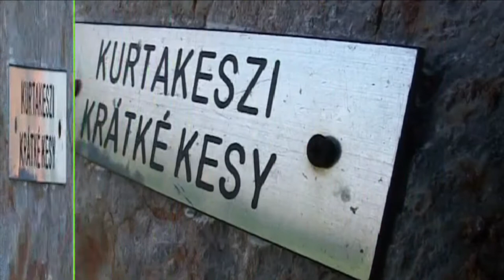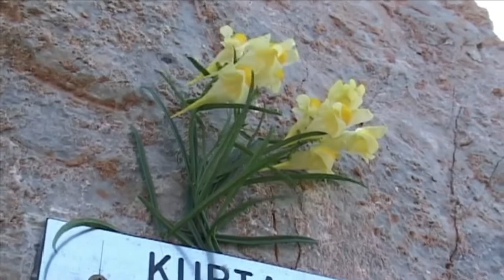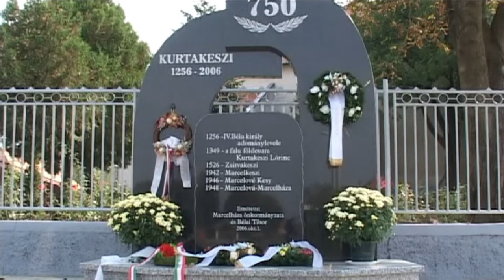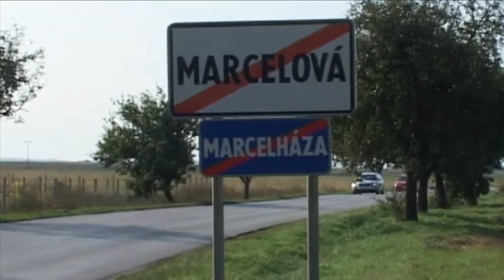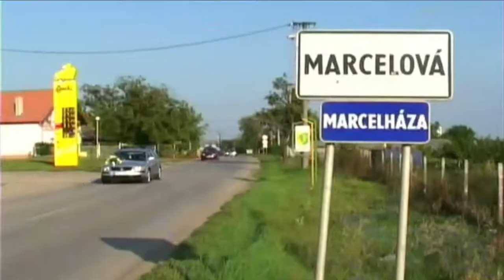Gabika a Dusan svadba 23.09.2006